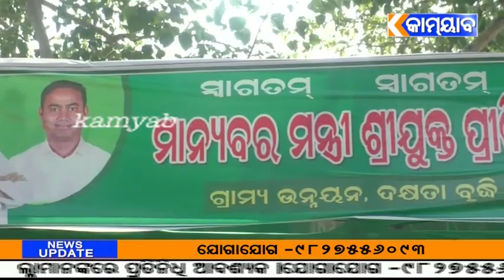ଗ୍ରାମ୍ୟ ଉନ୍ନୟନ ବିଭାଗର ମନ୍ତ୍ରୀଙ୍କ ମାରାଥନ ଶିଳାନ୍ୟାସ